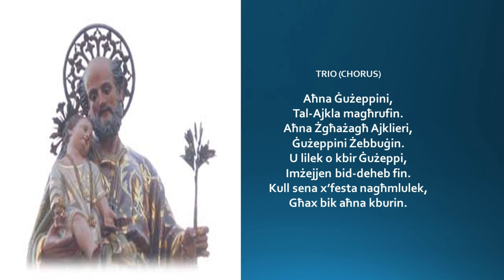Marċ Brijjuż - Żgħażagħ Ajklieri (Andre' Galea) 1994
Kompożitur: Andre' J. Galea 1994
Banda De Rohan Żebbuġ